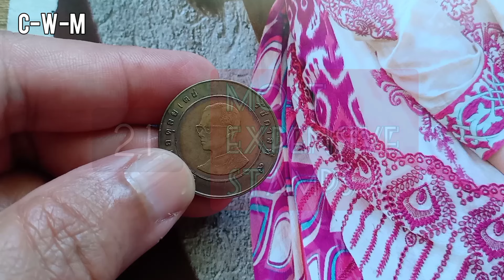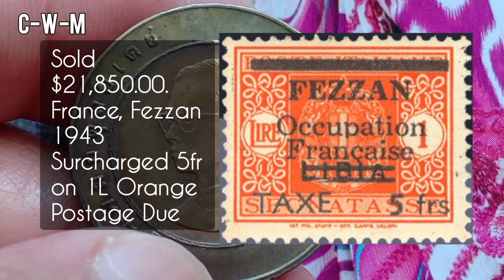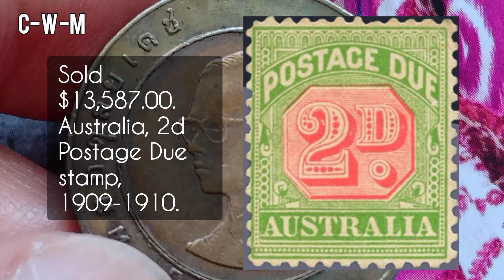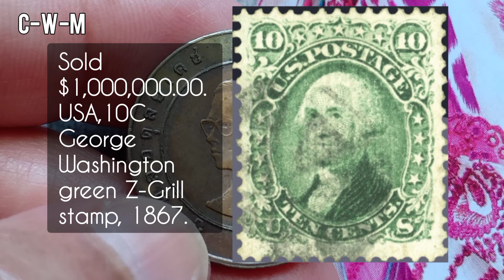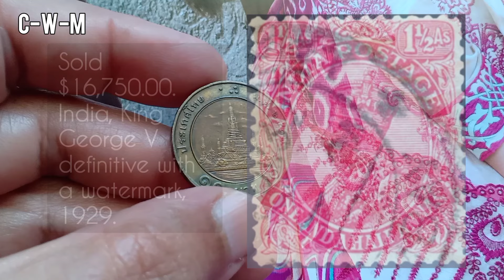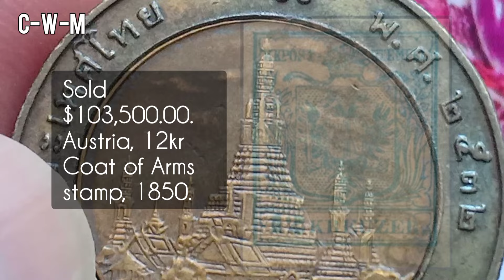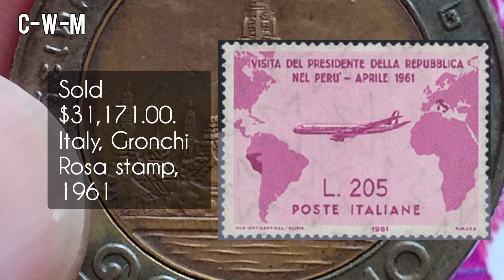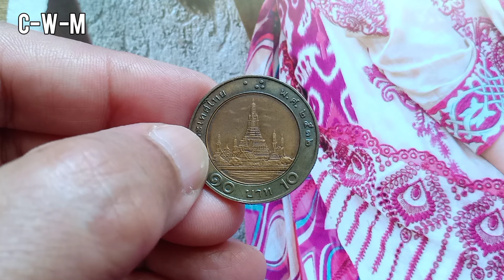Rare Valuable Postage Stamps Worth Collecting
People all over the world live to collect stamps. Many have a large collection. So I have compiled this video in order to give knowledge about the rare postage stamps.